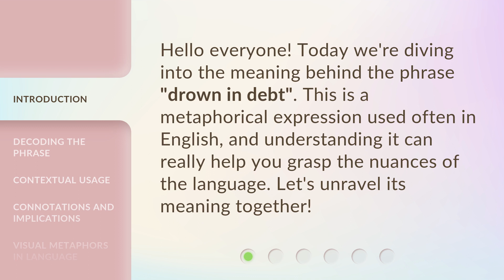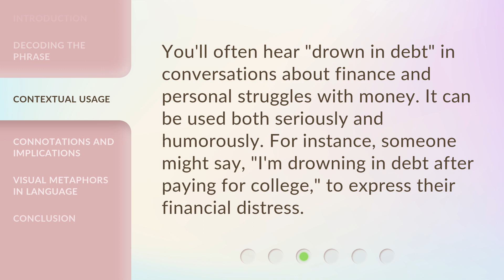Understanding "Drown in Debt": A Guide for English Learners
00:00 • Introduction - Understanding "Drown in Debt": A Guide for English Learners
00:27 • Decoding the Phrase
00:47 • Contextual Usage
01:08 • Connotations and Implications
01:27 • Visual Metaphors in Language